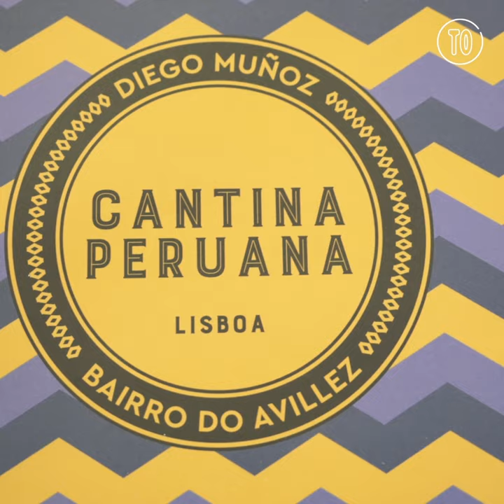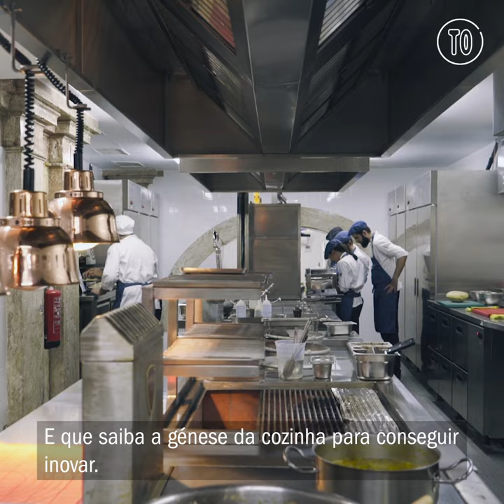Cantina Peruana - Entrevista a José Avillez e Diego Munõz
Entrevista à dupla José Avillez e Diego Munõz sobre o seu restaurante Cantina Peruana, no Bairro do Avillez.